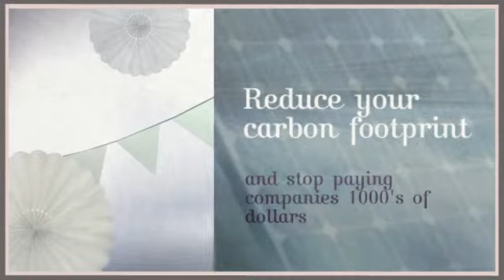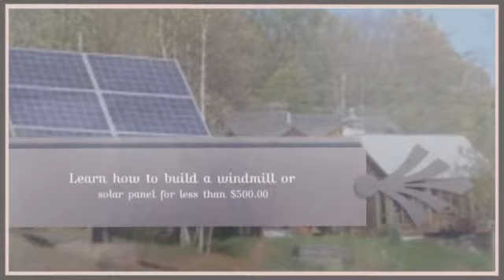off grid electricity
With all the advances inside eco-friendly vitality technology, it is less complicated previously to get started renovating your house right environmentally friendly vitality property. A new green energy house works by using alternative resources to deliver energy, domestic hot water, temperature as well as reassurance.

To genuinely comprehend the advantages of environmentally friendly solar energy, you will need to very first discover how solar panel technology is usually made use of. You'll find two forms of green solar energy-thermal along with gentle. Thermal vitality is regarded unaggressive photovoltaic. This type of environment friendly solar power can be utilized from the style in addition to products used to assemble the building. By developing southern struggling with glass windows in addition to components in which keep warmth, similar to large rock along with rock, you are able to lower your vitality requires and develop a power effective construction. The actual arctic power produced by natural solar panel technology is also utilized to warm drinking water regarding pv warm water devices. The particular sun also create gentle and also radiation that can be seized by simply residential solar panels to create electricity.

The favourite using environmentally friendly solar energy is designed for lowering costs. Although eco-friendly solar energy devices come with a sizable original expenditure, they often buy them selves inside many years by giving often extra electricity or even all of the power to your dwelling as well as organization. Making your own personal solar power systems, engaged in authorities refunds in addition to online metering, where an individual offer untouched power here we are at the energy firm, can certainly reduce the price of applying any environment friendly solar energy technique. In addition, environment friendly solar power programs call for little to help zero servicing right after setting up, because so many don't have a transferring parts.

The most crucial benefit of employing eco-friendly power from the sun seemingly enviromentally friendly. Along with polar its polar environment truck caps dwindling absent in addition to local weather alterations developing sad thunder storms in the world, it is increasingly noticeable that ways must be arrive at minimize global warming up and also each of our addiction to fossil energy sources. Environmentally friendly solar technology supplies a clear strength option as it generates minor air pollution in addition to isn't going to bring about international heating.

Green solar power methods can be employed simply by properties and also organizations likewise. When heading sun cannot fulfill all of your current power desires, it could possibly certainly reduce these people. Applying environmentally friendly solar technology could save you cash, yet itâ€™s best advantage is to the surroundings and the upcoming.